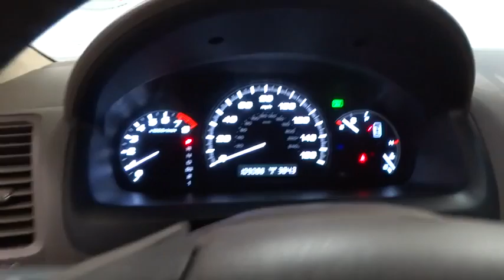2006 Honda Accord Reno, Carson City, Northern Nevada, Sacramento, Roseville 6A053866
2006 Honda Accord

Extra Clean. EPA 29 MPG Hwy/20 MPG City! Moonroof, Heated Leather Seats, Multi-CD Changer, Dual Zone A/C, Aluminum Wheels, Head Airbag, Satellite Radio, Edmunds Consumers' Most Wanted Sedan Under $25,000, Non-Smoker vehicle CLICK NOW!br /br /KEY FEATURES INCLUDEbr /Leather Seats, Sunroof, Heated Driver Seat, Satellite Radio, Multi-CD Changer, Aluminum Wheels, Dual Zone A/C, Heated Seats, Heated Leather Seats. Keyless Entry, Remote Trunk Release, Child Safety Locks, Steering Wheel Controls, Heated Mirrors. EX-L V6 with Nighthawk Black Pearl exterior and Black interior features a V6 Cylinder Engine with 244 HP at 6244 RPM*. Non-Smoker vehicle. br /br /EXPERTS ARE SAYINGbr /Edmunds Consumers' Most Wanted Sedan Under $25, 000. Edmunds.com's review says Inside, the Honda Accord is furnished with attractive, high-quality materials assembled to exacting standards.. Great Gas Mileage: 29 MPG Hwy. Approx. Original Base Sticker Price: $27, 300*. br /br /VISIT US TODAYbr /Lithia Hyundai of Reno sells new Hyundai's, certified pre-owned Hyundai's, and used cars, trucks, and SUV's! We have excellent finance options as low as 0% on select models, in addition to all avilable Hyundai incentives and rebates! We also specialize in second chance financing! We are located in Northern Nevada at 2620 Kietzke Ln. Our hours are Monday-Saturday 8: 30am - 8pm and Sundays 10am - 6pm. 100% customer satifaction is our priority! Horsepower calculations based on trim engine configuration. Fuel economy calculations based on original manufacturer data for trim engine configuration. Please confirm the accuracy of the included equipment by calling us prior to purchase. br /